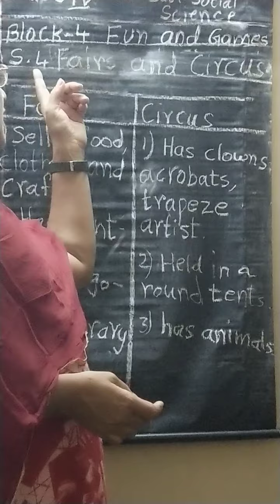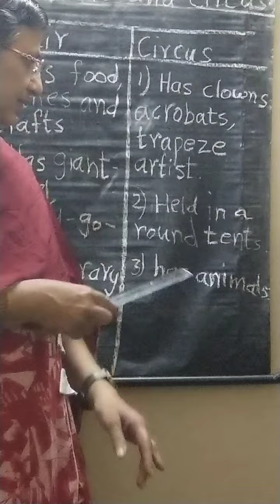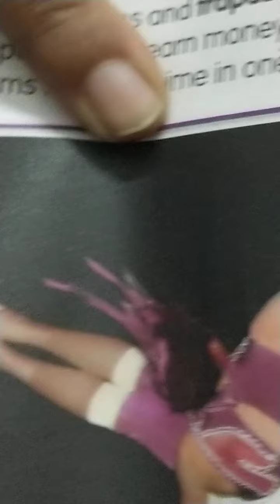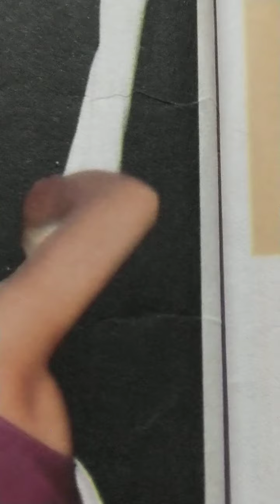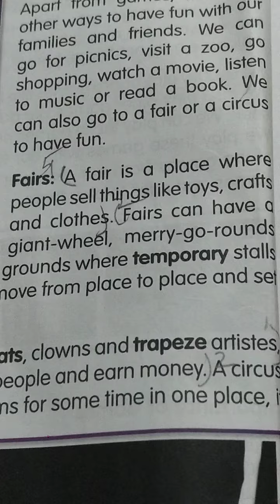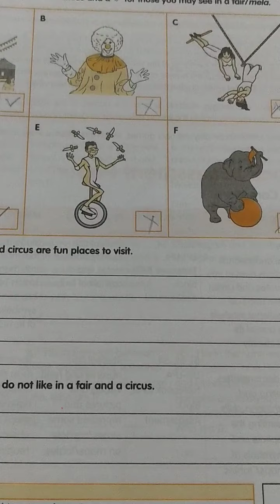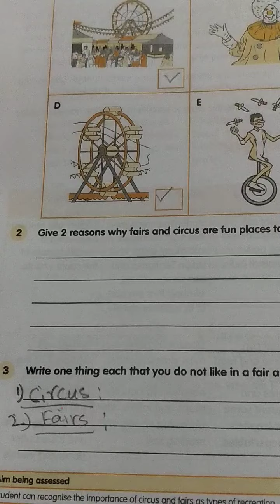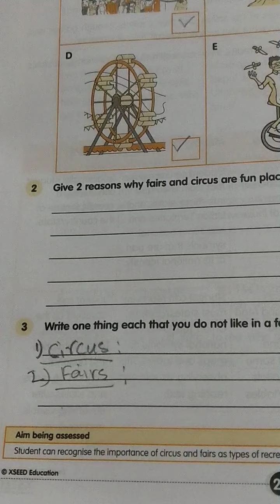17/09/2020class 4,subject social science b4, s4 Fairs and circus.